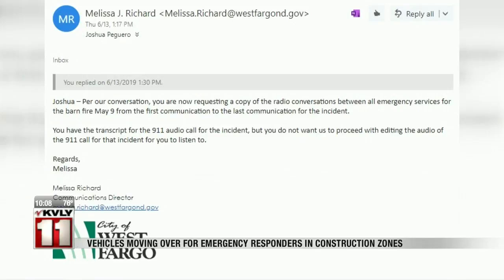News Construction hazards August 4th